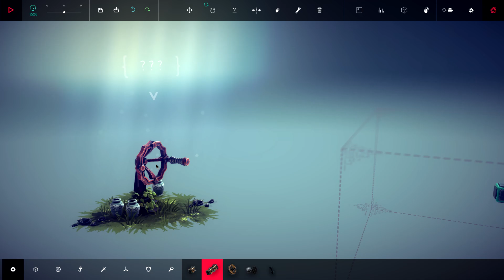Besiege - E07 - Odd Contraption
BESIEGE RETURNS! And in this first Let's Play episode we discover how to complete the Odd Contraption puzzle. Spoiler: We finish it... butt not in the way you'd expect!

Maybe do that Twitter thing with me?